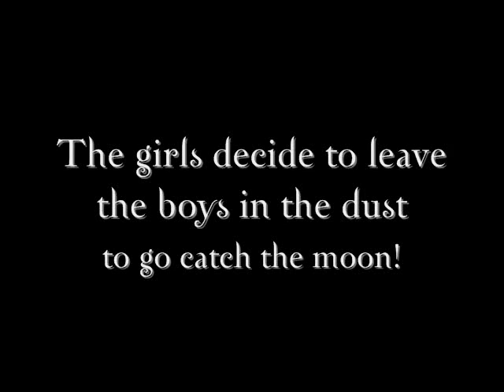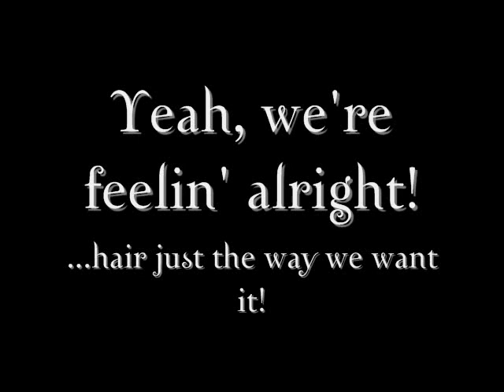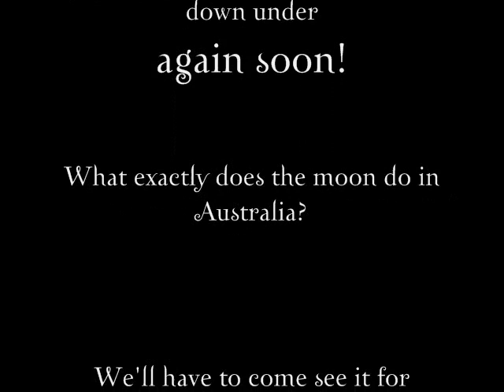Aussie Beamer Ride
Jenny and her Australian houseguests enjoy their last night in the USA with a fun dinner out and then a ride in the beamer - acting like a bunch of crazy Shelias!